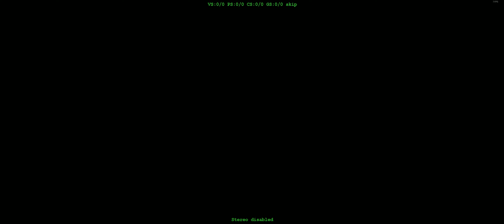21:9 4K - Operation: Dual Wielder